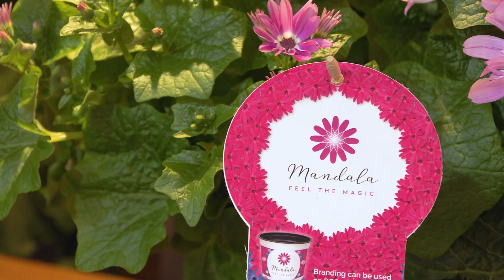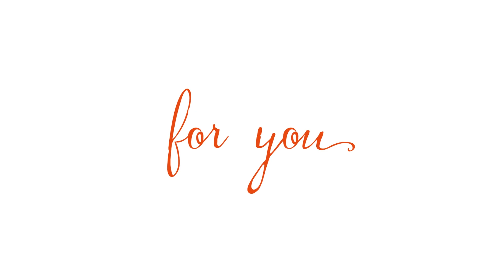IPM '23 Booth impressions